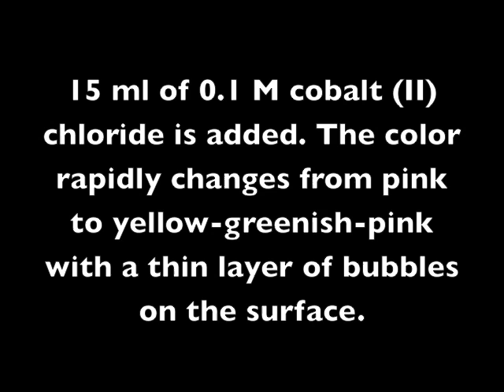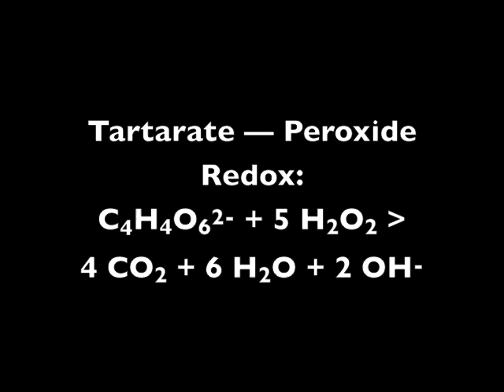PSCI: Cobalt catalyzing potassium sodium tartarate and hydrogen peroxide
Cobalt chloride is added to a mixture of sodium potassium tartarate and hydrogen peroxide. The cobalt (III) ions catalyze the production of carbon dioxide gas, water and hydroxide ions. The solution starts pink from the cobalt II ions, turns green as the cobalt is oxidized to cobalt III, and then returns to pink. Adapted from the "Pink Catalyst" demonstration from Flinn Scientific.

CAUTION: Cobalt is a heavy metal and a possible carcinogen. The products of the reaction can only be disposed of by a qualified hazardous waste facility.